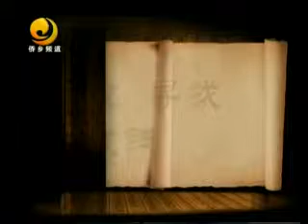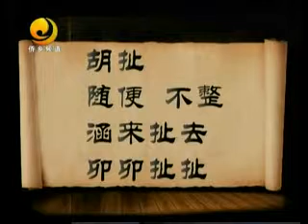閩南話字詞講解《說文別字》覕找